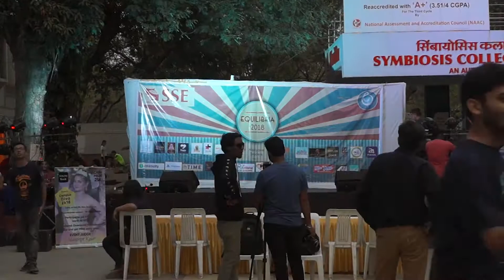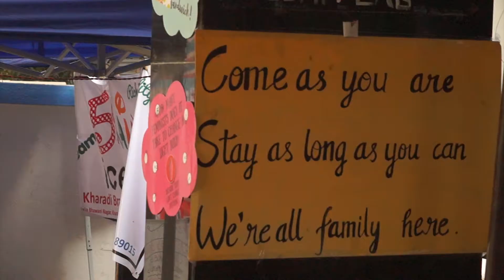Equilibria 2018 Official After movie, SSE Pune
EQ'18 After fest movie is finally here!
Hosted by Symbiosis School of Economics, Pune.